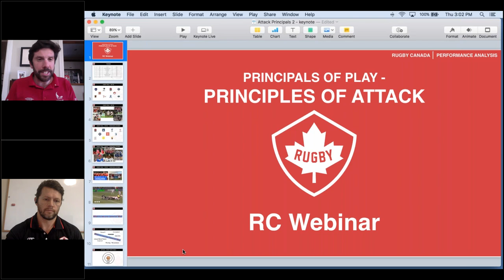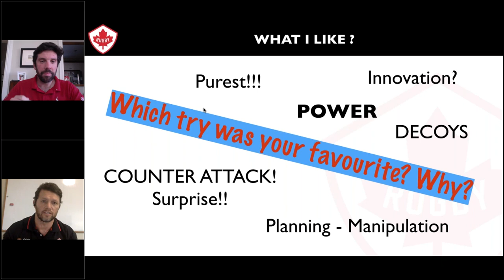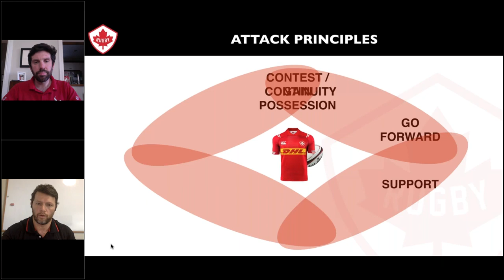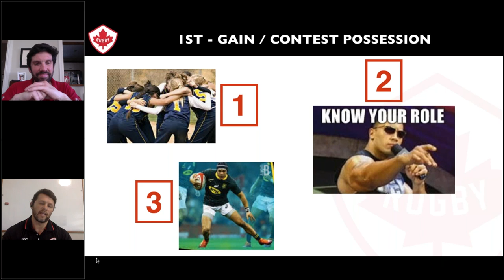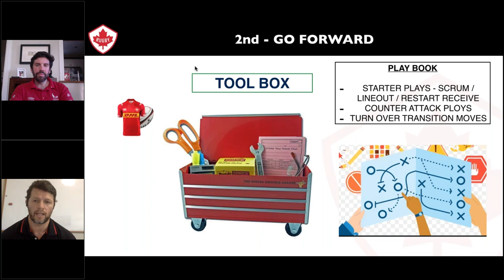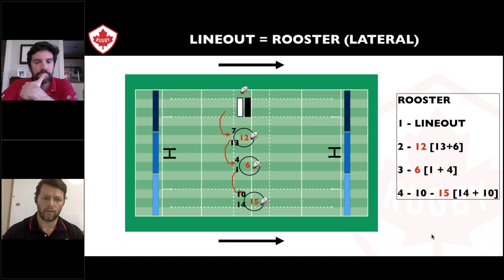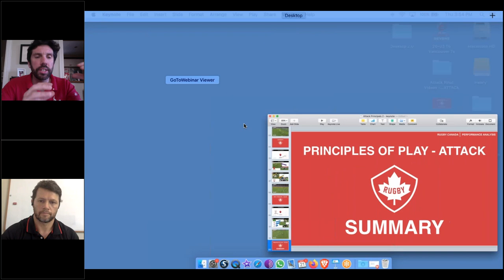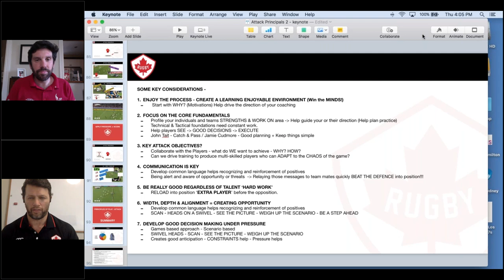Principles of Attack with Henry Paul